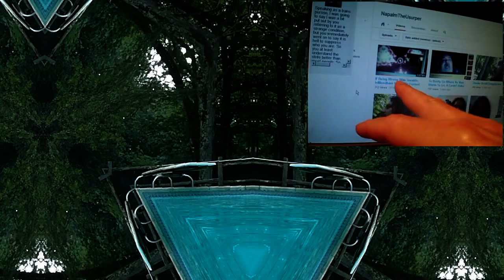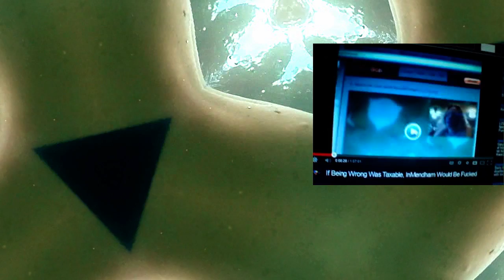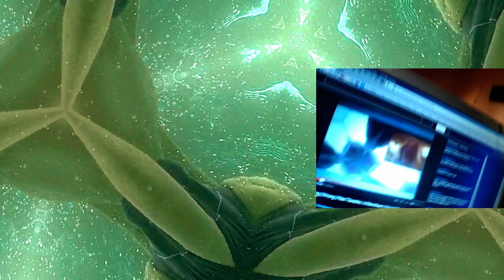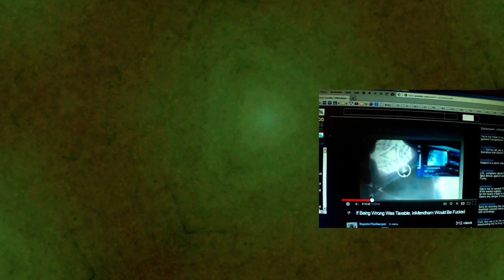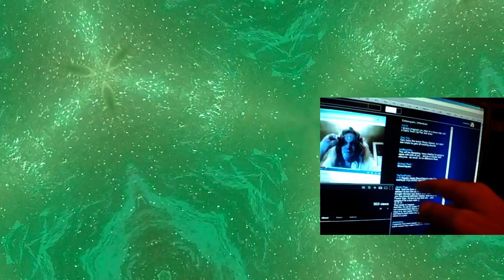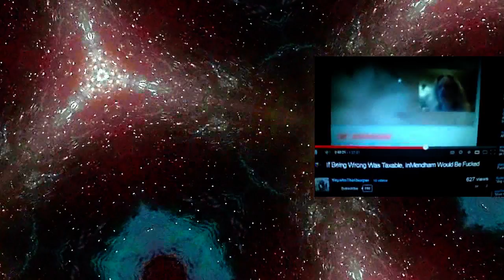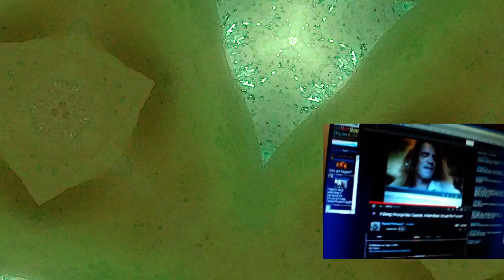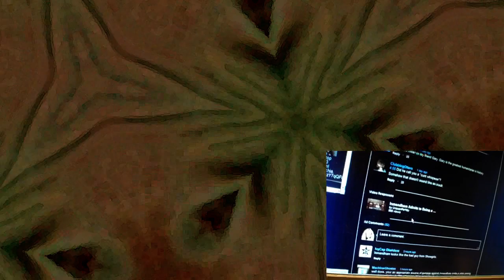RE: NapalmTheUsurper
fuckyou